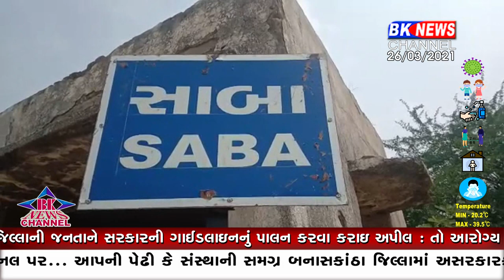થરાદ... ડૂબમાં ગયેલા ગામોની વ્યથા...!